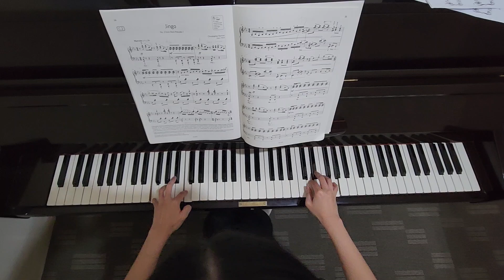9 May 2023